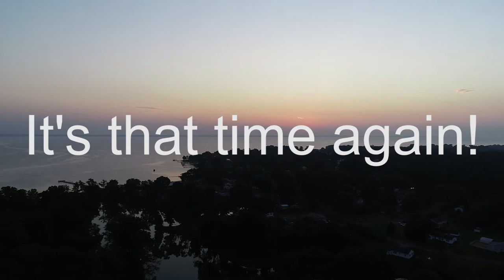27 July Sunrise Trailer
PhillyDroneLife

Above and Beyond Drones

Exploration Obsession